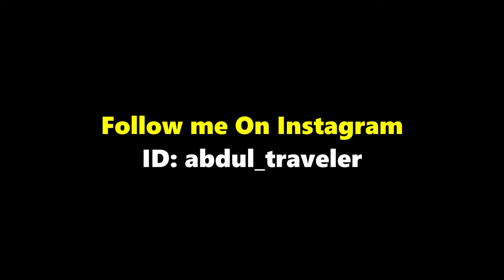5 Cheap Residency by Real Estate Investment Countries in 2024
The list of countries I shared in this list is the cheapest options for residency by real estate investment in Europe. You can invest as little as you want in a real estate property in order to be eligible for a residence permit in Montenegro, Albania, Serbia, Colombia, and Azerbaijan.

0:00 introduction
0:48 Montenegro
1:38 Albania
2:27 Serbia
4:04 Colombia
4:55 Azerbaijan
5:47 Conclusion